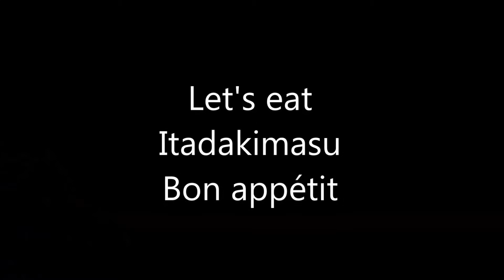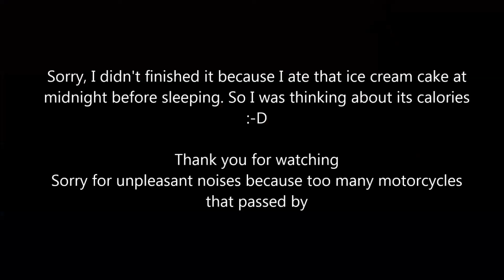ASMR/Eating Show Ice Cream Cake. The Preparation. No talking.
Ok, I was inspired by Ice Cream Cake from Tasty Channel. So I try to "assembly" ice cream cake. But again, I'm not good in plating so the result was not pretty :-D
Anyway, thanks & enjoy!

This is ASMR video eating sounds. Don’t watch it if you don’t like watching & hearing people eating. You can consider this as an eating show too. Use the earphones for louder sounds.